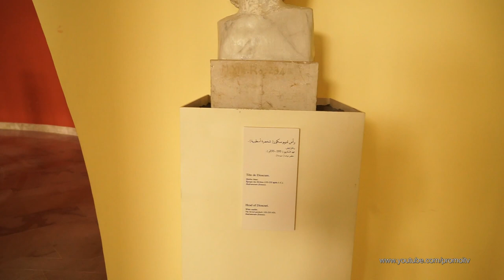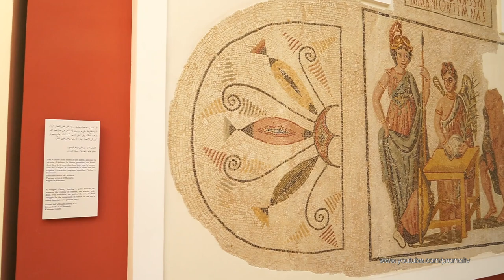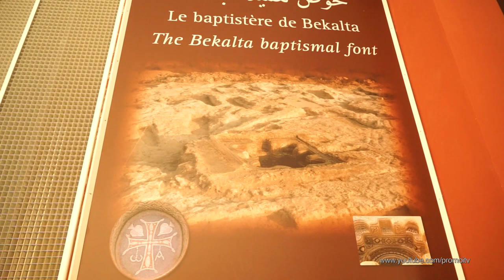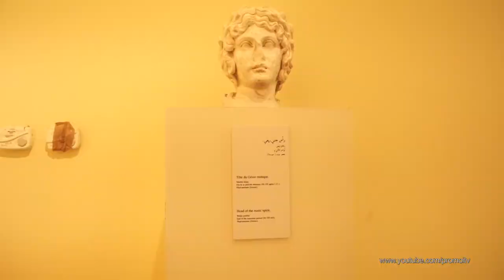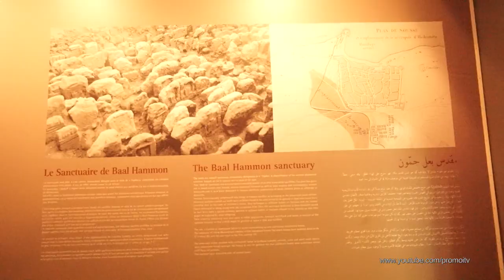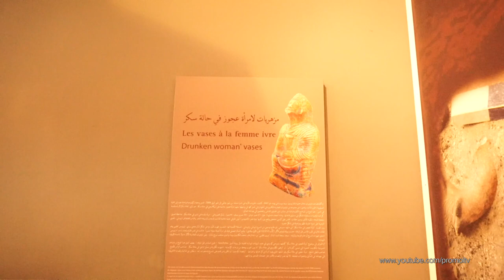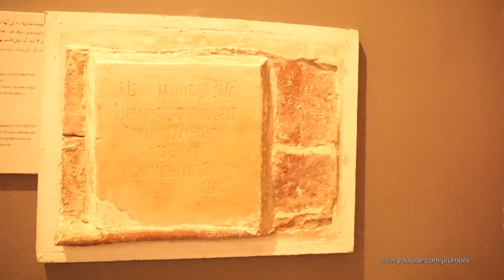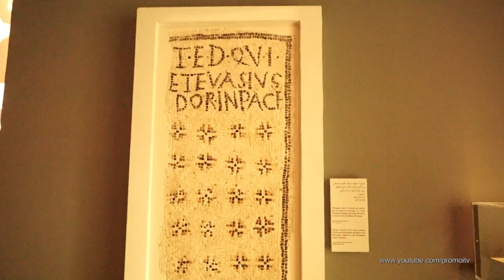Visite du plus beau musée de Sousse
J'ai visité ce beau musée archéologique qui présente plein de mosaïque a coté de la médina de Sousse. Si vous êtes en vacance à Sousse, il faut découvrir les mosaïques et les statuettes. Je vous signale aussi que l’ont ne respecte pas toujours les horaires d'ouverture. Certains jours sont annoncés ouverts, alors qu'ils sont fermés dans la réalité.